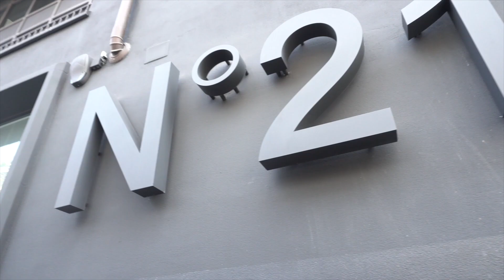Kiko Milano @ Milan Fashion Week: N°21 S/S 19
Behind the scenes: Brushed up brows and luminized skin ✨ MUA Lynsey Alexander created the beautiful looks for the N°21 show!